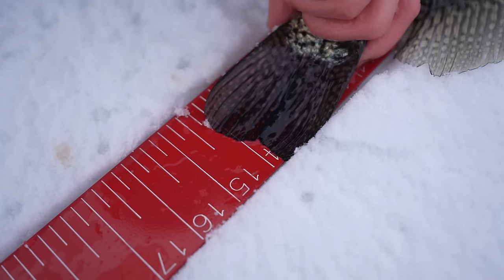Chasing GIANT Early Ice Crappie with MinnDakOutdoors! (FEEDING FRENZY)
Check out everything Frostbite!